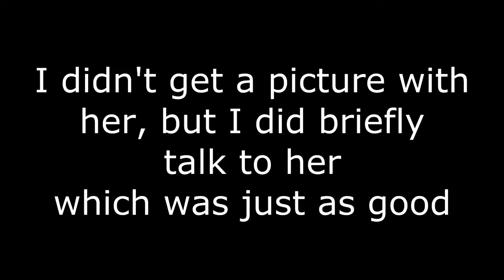Sonata Arctica, Delain, Xandria Concert Vlog [10/13/14]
I will be posting the full song clips over the next few days and they will be on this playlist